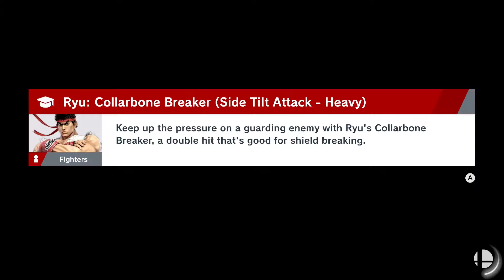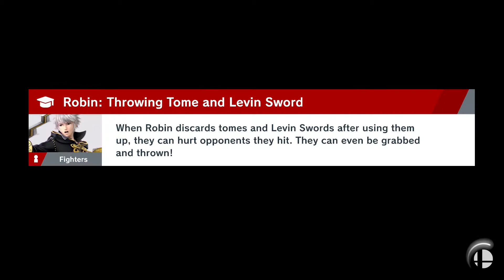Let's Play Super Smash Bros Ultimate: World of Light | Pac-Man & Pik-Min | 2-Bit Players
Jeffrey and Noah say goodbye to Marth and hello to Mr. Pac-Man…and his lesser known cousin, Pik-Min. Sorry, that’s a video game joke. We have fun here!